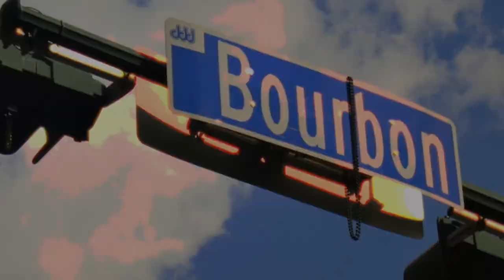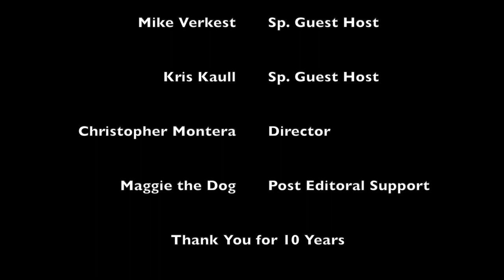Stories From Expo 2019: Ben Vernon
Again this year EMS World and EMS Garage are pleased to present Stories From Expo, short podcasts and video interviews with the most interesting speakers, leaders, and attendees of EMS World Expo. In this episode San Diego paramedic Ben Vernon recounts being stabbed—and all that came afterward.